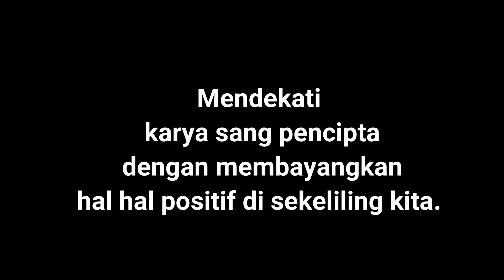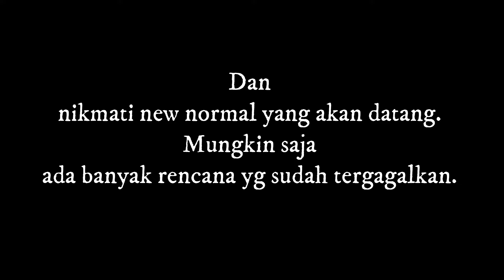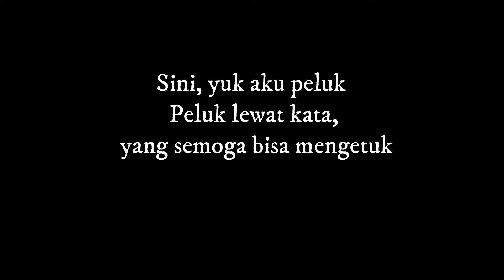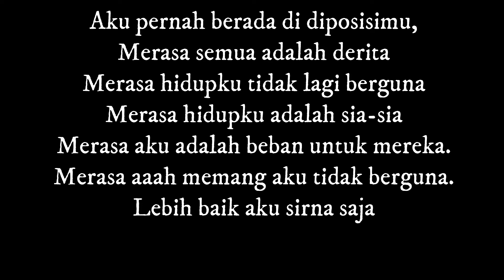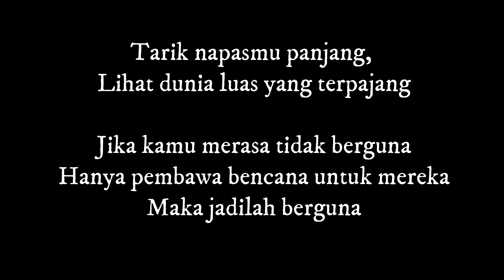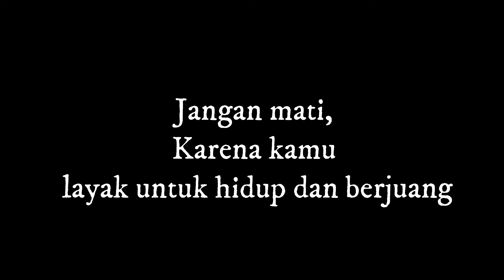Lebih dari sayatan kata kata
Podcast Perdana
3 bulan di rumah aja pasti rasanya bosen banget kaan, yuk dengerin podcast dari @antiy_yulianti.s resapi setiap makna katanya daan kalian juga bisa kirim teks podcast kalian melalui DM link berikut